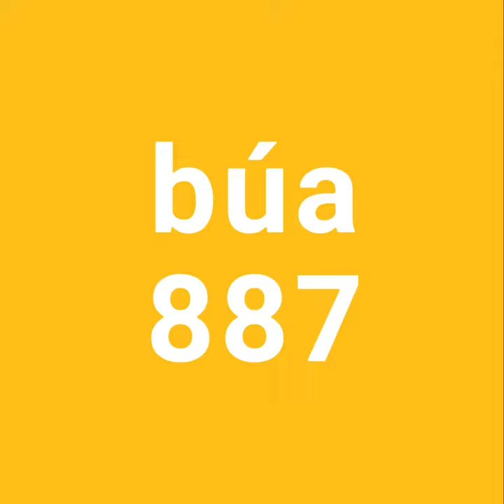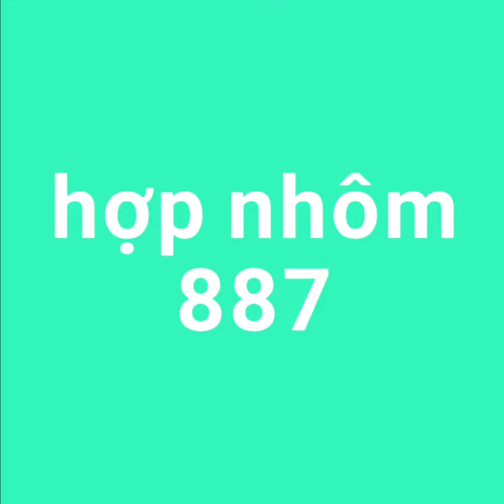Em mổ ruột của em dewalt 887